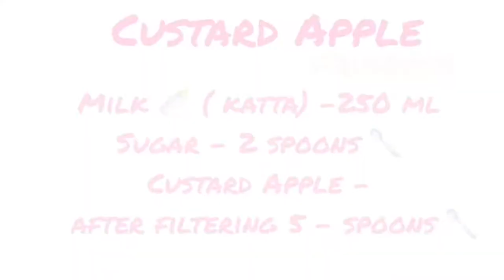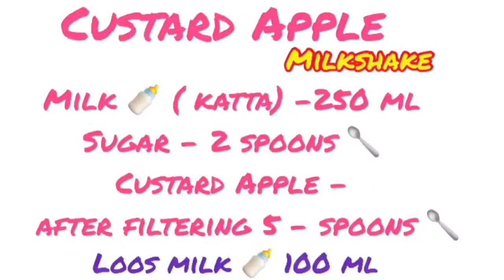Custard apple ( seetha pazham ) milkshake 😋